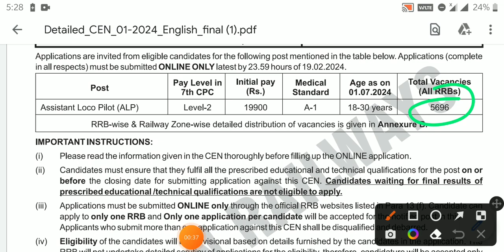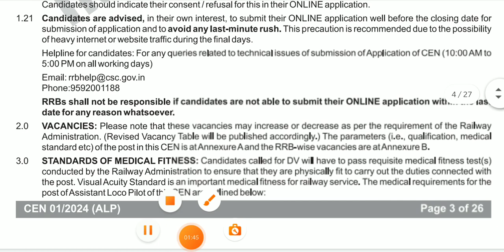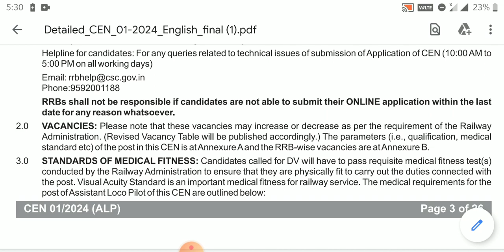RRB ALP VACANCY-2023 VACANCY INCREASE .ALP VACANCY-2023 NEW UPDATE.ALP VACANCY-2024 VACANCY UPDATE